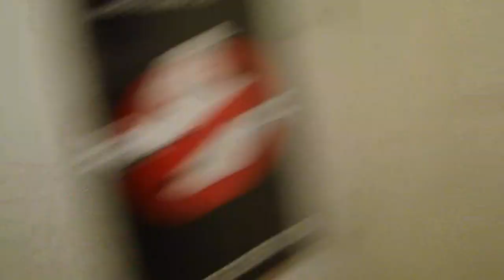DSP's Condo Tour 2012 pt1 (Intro)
Per viewer/fan request, DSP tours his condo for the annual go-around. Lots has changed since last year, and he goes all-out, opening the fridge, cabinets, closet, bathroom and more!